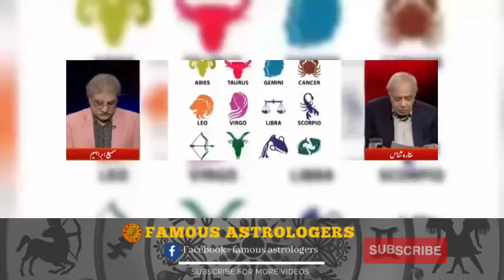Weekly Horoscope 6-12 November 2023 | Ghani Javed | Tajiza with Sami ibhrahim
Prediction about Pakistan 2021 || prediction about world 2021